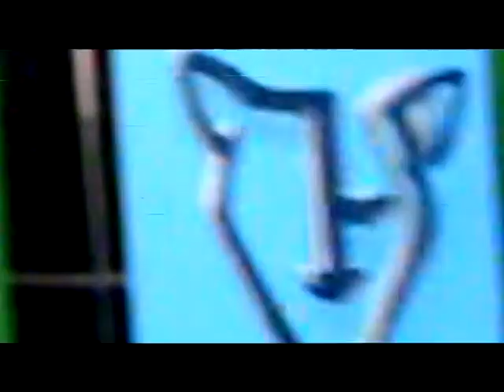Chaparral High School 2010 - Havin' a Blast.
Good times, fun times, lawl times.